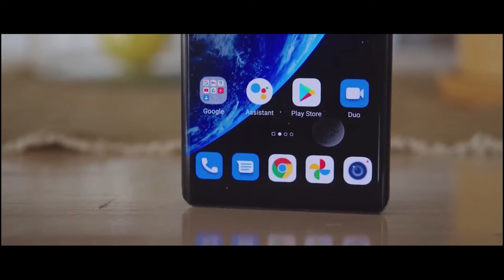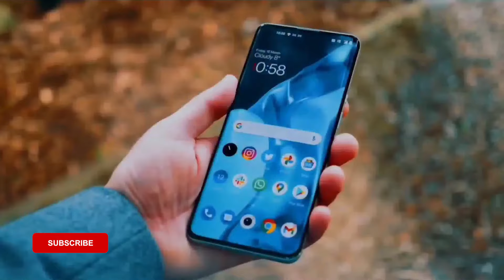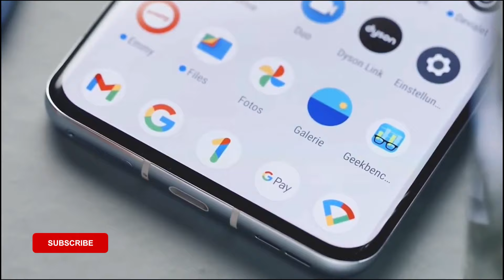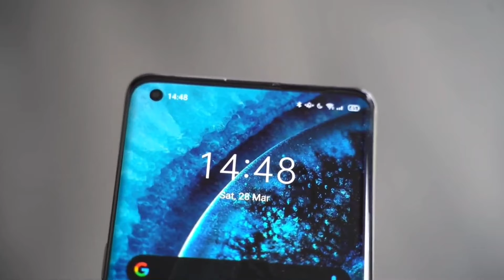Realme 9 Pro 5G​ India Launch Date | Official Specifications | First Look | 120Hz Display 🔥🔥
Realme 9 pro 5G CONFIRM is a highly rumored Smartphone that is to come out sometime in the  of 2021 It features the camera which according to the company can charge It will come in two varients- one with SnapdragonProcessor 8GB RAM 256gb storage..

Realme 9 pro 5G expected to be launched in  2021 is to run on Android. The Smartphone is expected to have a 6.5 inches display  as the primary security feature, along with the host of connectivity options in terms of 3G, 4G,, GPS, Wifi Bluetooth capabilities. The phone will come in 64 & 128GB memory variants.

Realme 9 5G series As far as the specifications are concerned, the Smartphone is to be powered by. Snapdragon Processor. The 8GB RAM 128Gb options will help phone run smoothly even the most memory intensive applications without showing any signs of lag.

    Jai Hind 🇮🇳